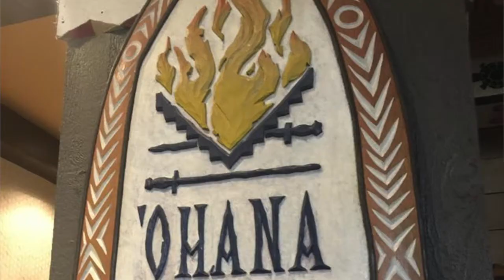5 Favorite Disney World Restaurants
Come check out our main channel for all things green living.